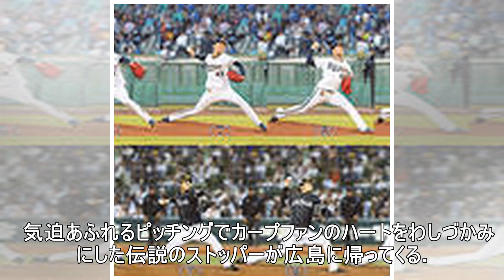津田恒美記念館、５月下旬オープン 炎のストッパーが広島に帰ってくる！